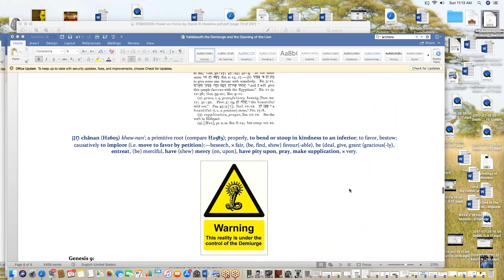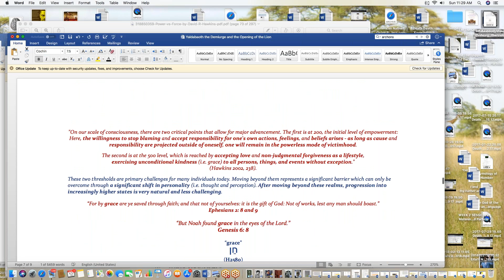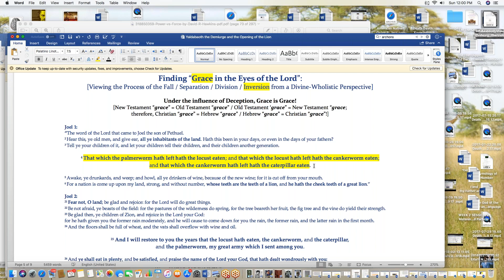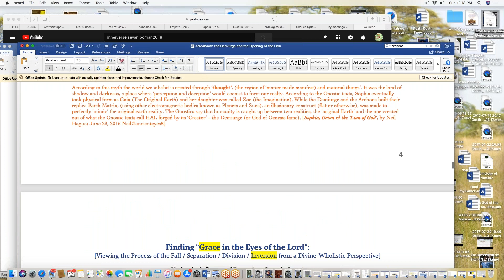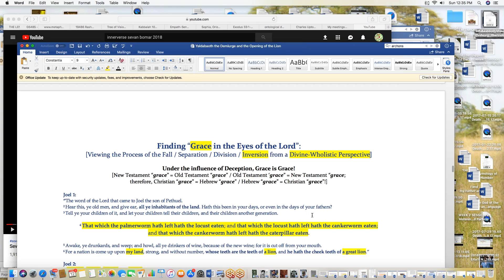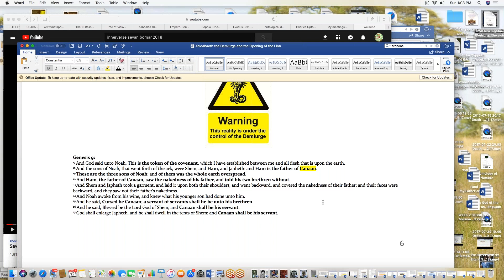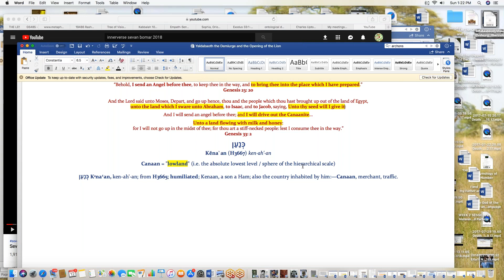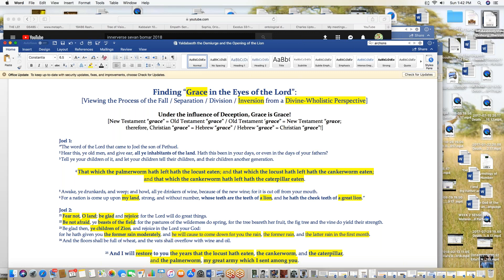2018 08 12 11 13 Eitai's Daily Session as of 02 13 2018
The Opening of the Lion's Gate Portal (08/08/2018) -- Yaldabaoth / the Demiurge is a Field of Dominance: Finding “Grace in the Eyes of the Lord” Part 3 of 4